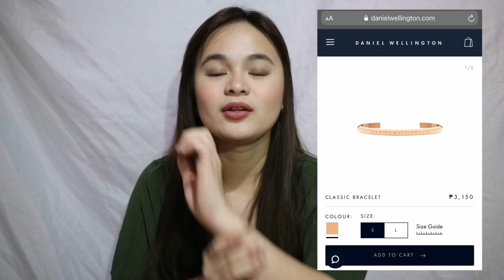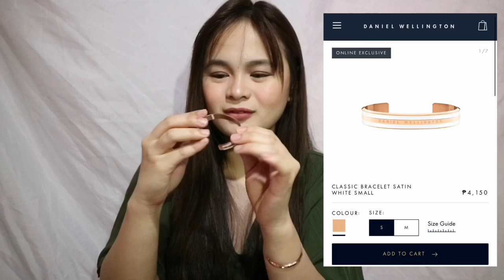UNBOXING (DANIEL WELLINGTON) | Krystal Reyes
DANIEL WELLINGTON 11.11 SALE🔝

🔻🔹🔺USE MY CODE : 2019krystal

HURRY! Offer ends after November 11,have fun shopping!